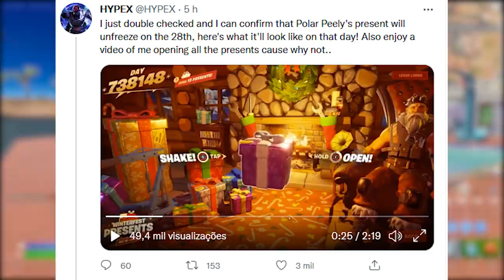FORTNITE - HACKERS CAPÍTULO 3 e BANANA GELO LIBERADO DIA 28?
Fala gurizada, nesse vídeo comento sobre hack no capítulo 3 do Fortnite, dia de pegar skin banana gelo e mais. Espero que gostem :)

Programa para editar: Adobe Premiere